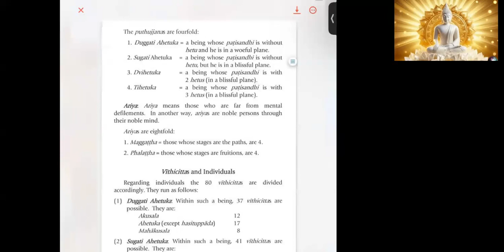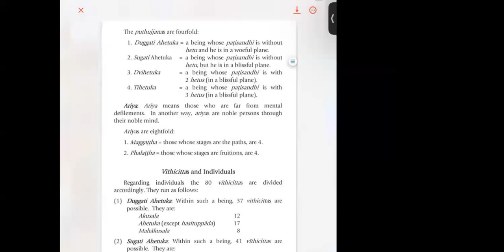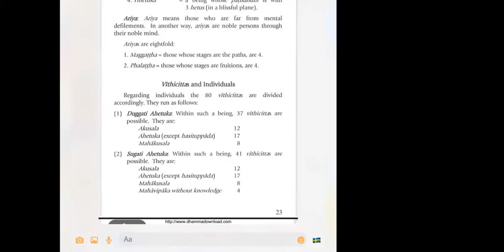🌻🍃Fundamental Abhidamma chapter 5 Vithi 🌾👉Puthujjana 🌸🙏